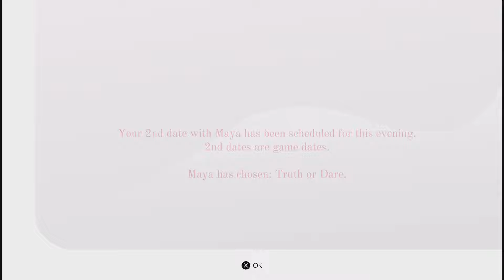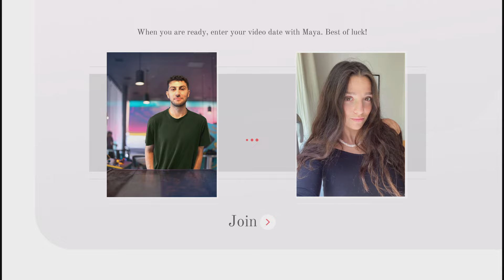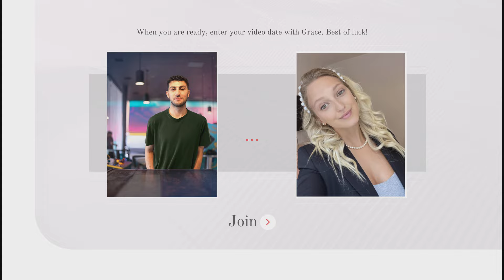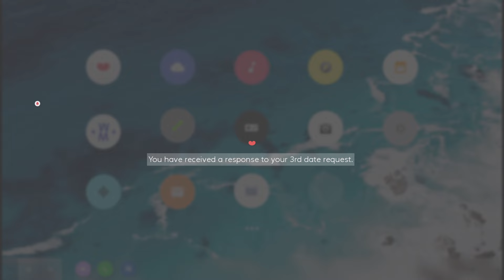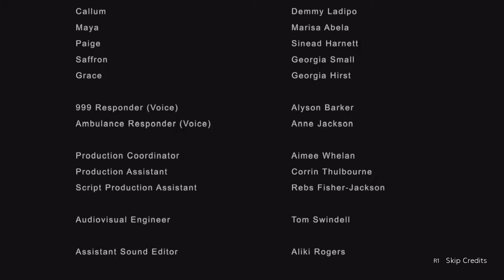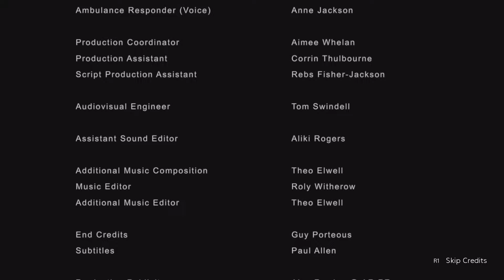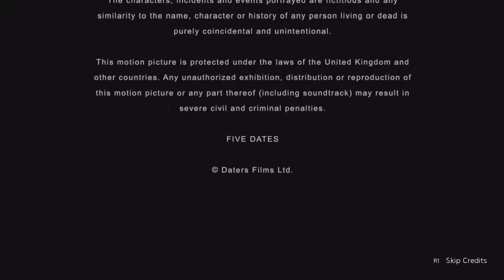Five Dates PARTE2